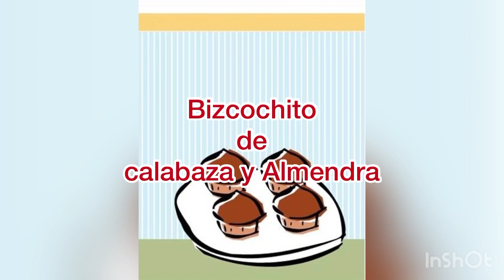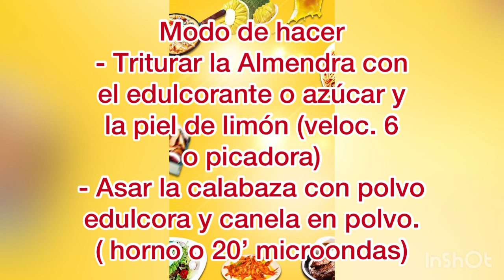BIZCOCHITO-TARTA DE ALMENDRA Y CALABAZA.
Un bizcocho - tarta que resulta muy saludable al no llevar azúcar; los ingredientes aportan muchas vitaminas: almendra, huevos, harina integral, ralladura de limón y un chorrito de vino Sansón, el que nos daban nuestras madres de pequeños. Si os gusta más jugoso, podéis echar, con un spray, un poquito de algún licor que os guste.